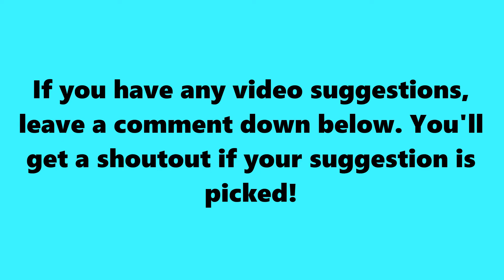SSundee REGRETS CALLING His QUEEN CUTE!